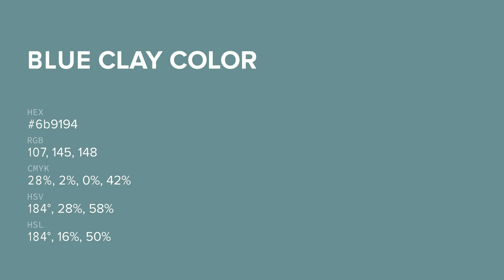Blue Clay color 6b9194 hex color - Blue color - Warm color 6b9194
What color is Blue Clay ? 6b9194 hex color - Blue color - Warm color 6b9194

Hex 6b9194 Color Code is also known as Blue Clay color.